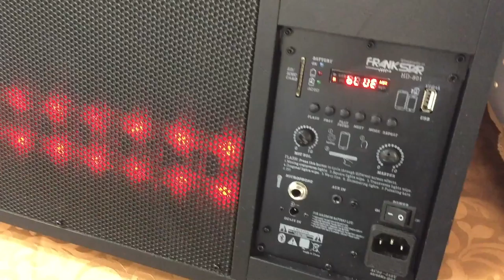NAMM Oddities 2018 - FrankStar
The FranStar lighted PA as seen at Winter NAMM 2014 and featured on nammoddities.com